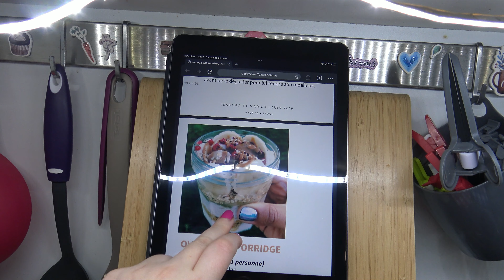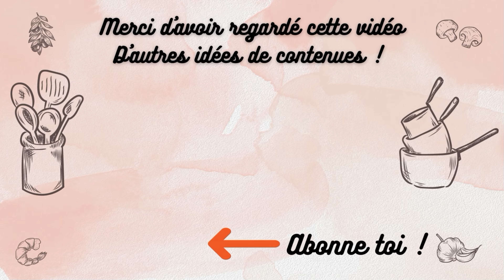Meal prép détox de printemps avec Thermomix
C'est le début du printemps et il est temps de faire le pleins de vitamines avec un meal prép détox !